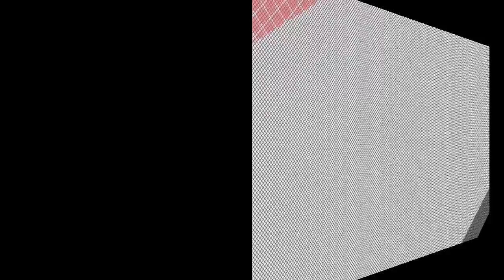Shocking footage has emerged of the moments after pedestrians were knocked over by a car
Bloodied victims lie strewn across the pavement after 'a drink driver deliberately smashed into five Romanian car wash workers' leaving a man, 25, fighting for his life